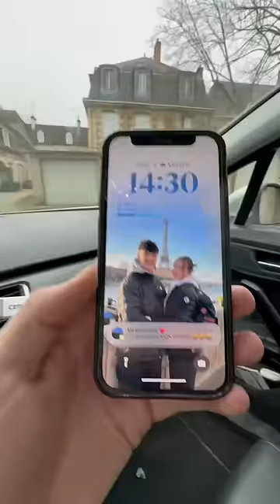I'm leaving the house without giving my girlfriend a kiss